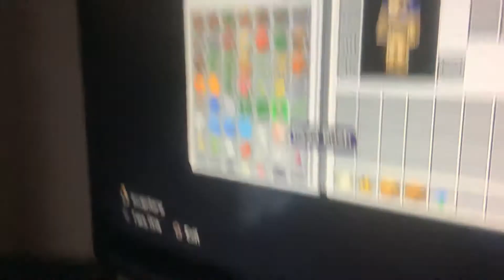Welcome to jazzville